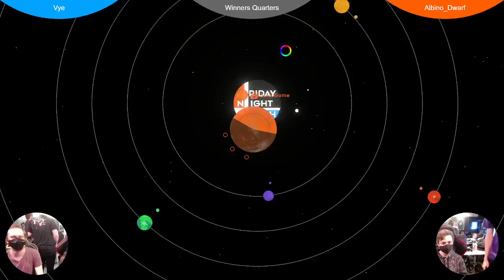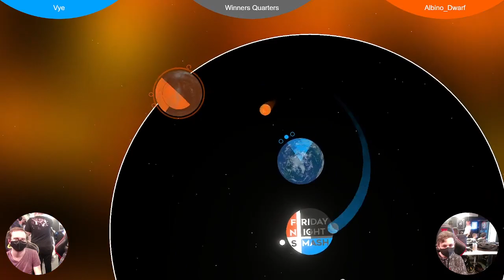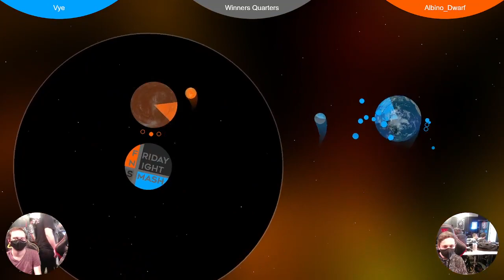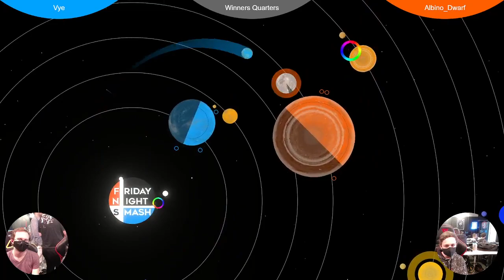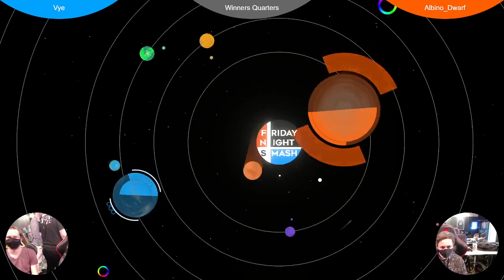FNS273: Vye vs Albino_Dwarf (Sumorbit Winners Quarters)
WCM | Vye vs Albino_Dwarf